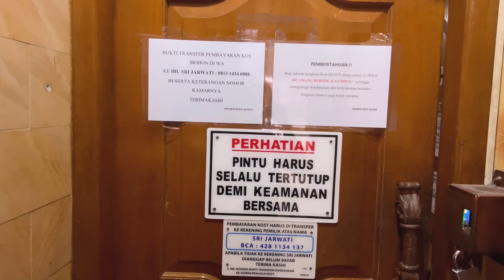KOST EXCLUSIVE QUEEN - SUNTER JAKARTA UTARA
Hai Queeners, selain klinik operasi kita juga punya kost di daerah sunter loh. Buat kalian yang sedang cari kos di daerah Jakarta Utara, yuk di cek videonya !
Dan untuk kalian yang punya pertanyaan seputar kost queen, bisa hubungi nomor berikut.

Link konsultasi, Before After, Lihat Promo  silahkan klik dibawah ini

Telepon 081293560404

Jl. Agung Niaga VII Blok G6/25
Sunter Agung, Jakarta Utara 14350
(Belakang Sunter Mall)

PROFIL:
QUEEN Beauty Clinic (Klinik Kecantikan Queen) berdiri sejak 1993 di Sunter Podomoro, Jakarta Utara. Berawal dari layanan Beauty Modern, kemudian berkembang dengan aneka layanan operasi kecantikan.

Didukung oleh peralatan canggih dan modern serta tenaga ahli yang berpengalaman selama 30 tahun kami bukan hanya memberikan janji tetapi telah banyak memberikan bukti, bahwa pelanggan setia kami, dan juga Anda, layak dan bisa mendapat penampilan yang lebih baik, lebih cantik, dan lebih menawan.

Klinik BEDAH PLASTIK QUEEN
Spesialis Bedah Plastik, Bedah Estetik, Bedah Kosmetik, perawatan kulit & pelangsingan
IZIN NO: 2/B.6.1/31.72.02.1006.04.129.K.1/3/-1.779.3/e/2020